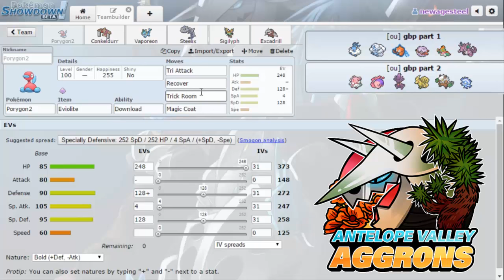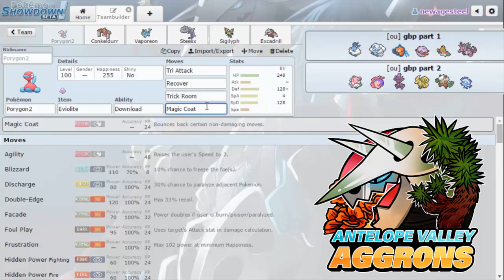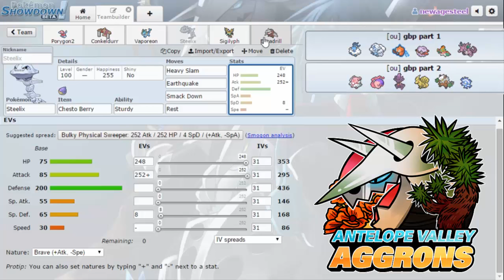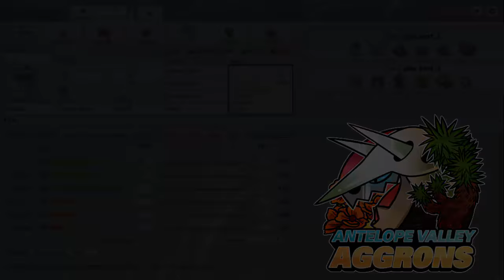Antelope Valley Aggrons-Team Build for Green Bay Pikachus! [WPA S1W3]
-NewAge

Supporters/Reccomendations!-